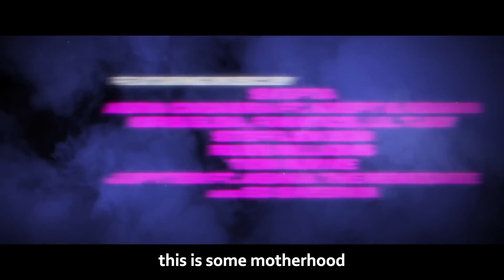SUMOTHERHOOD - Trailer (2023) - Ed Sheeran - Full HD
For More Content Like These
Follow For Latest Trailers And Movie Clips